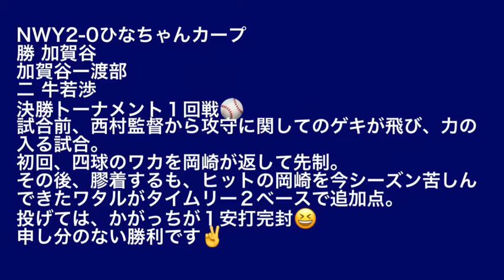2019.8.27vsひなちゃんカープ（NWY）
札幌ベースボールリーグ決勝トーナメント１回戦⚾️
緊迫した投手戦。
信じられない様な不調に喘いできたアイツがやっと打った！